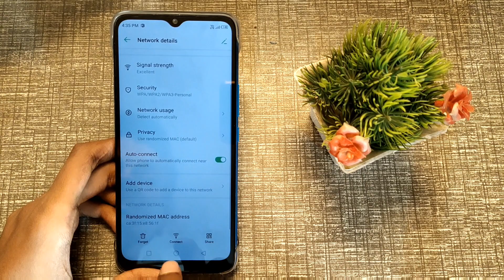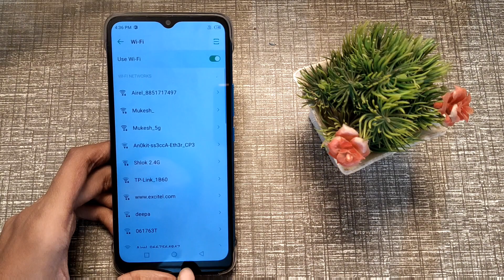Hotspot password change kaise kare infinix hot 11 me,how to change hotspot password in infinix hot 1